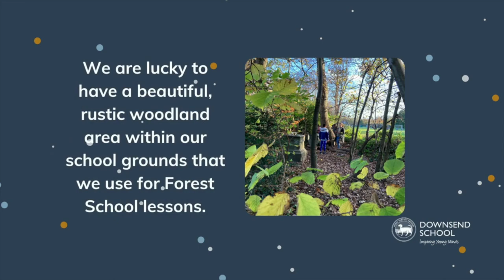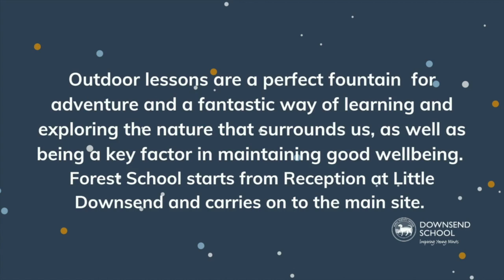Wednesday Walkabout - episode 5 - Forest school lesson - Downsend School.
Year 6 Forest School! The children think it’s brilliant, and with so many clear benefits for mental as well as physical development and wellbeing, we can’t help but agree. Come along virtually as we join some of our Year 6's for an action-packed Woodland Forest School session!